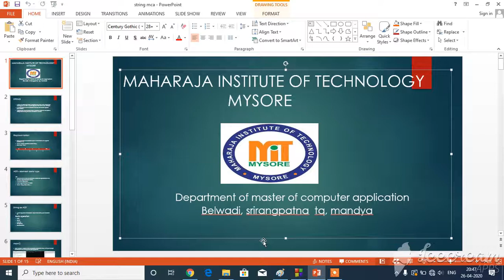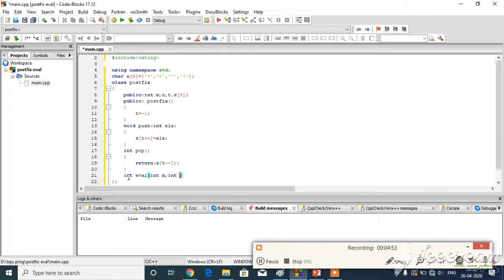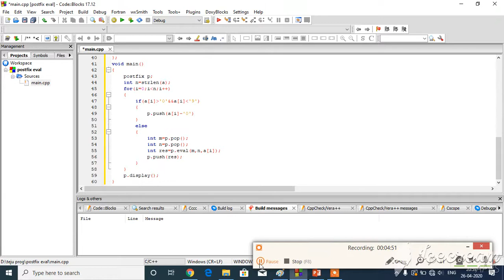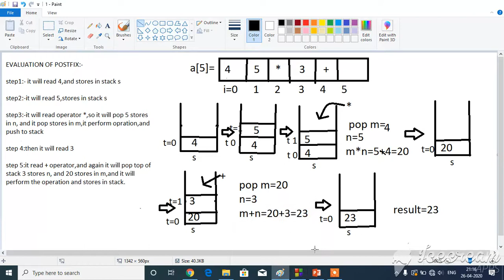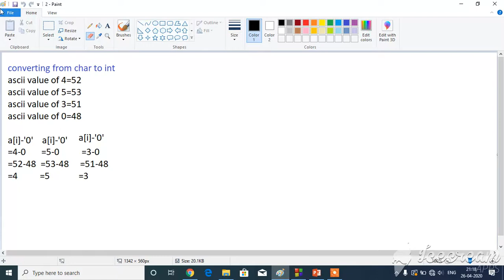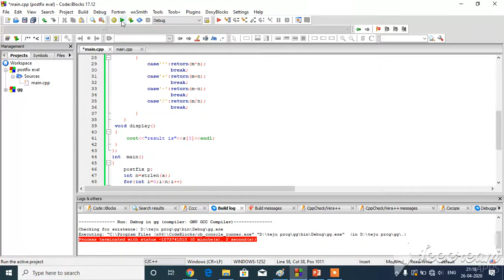Postfix evaluation in data structure using c++